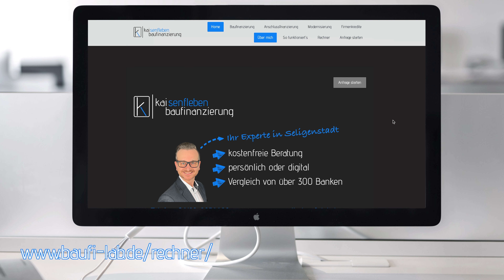Was kostet eine Anschlussfinanzierung? (Umschuldung Baufinanzierung)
Falls Du Fachbegriffe nachschlagen magst - hier gehts zum
Baufi-Lexikon:

Natürlich stellen meine Videos keine vollumfängliche Beratung dar, da dies immer sehr individuell erfolgen muss. Gerne berate ich Dich aber auch persönlich - kostenfrei. Terminvereinbarungen (Online-Termine oder Telefontermine) sind über möglich.